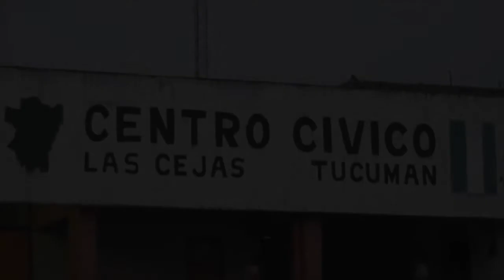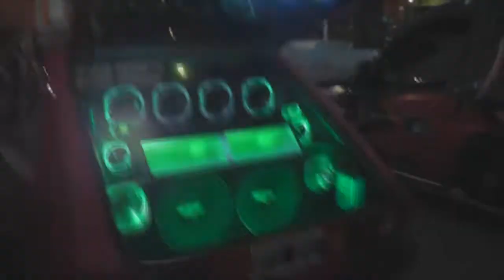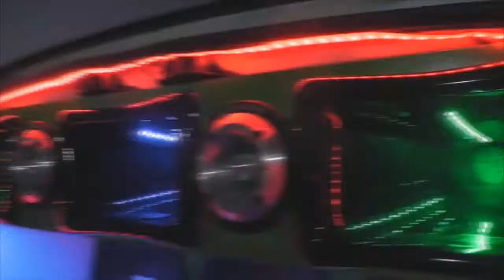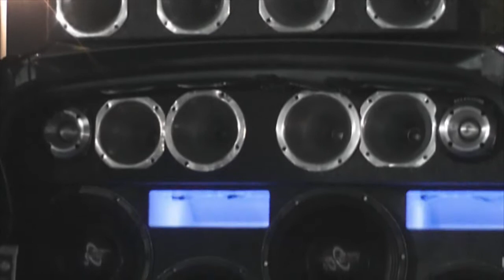LAS CEJAS 2018 AUDIO CAR- FANÁTICOS SOBRE RUEDAS.TV